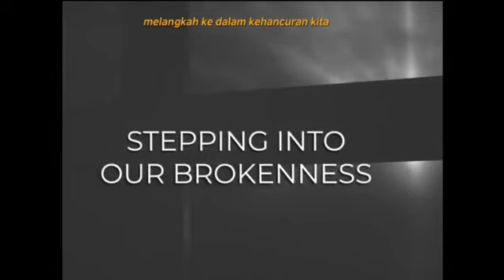Hidup Baru dalam Kristus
hidup baru dalam Kristus#nellirodebangun#